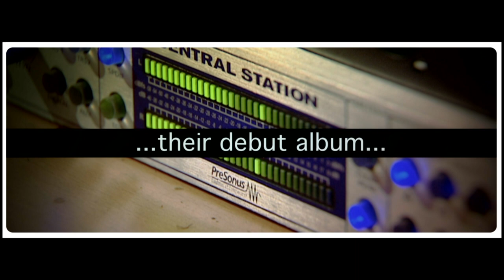Teaser first album Thomas Baggerman Trio " Le Weekend"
Teaser debut album "Le Weekend" Thomas Baggerman Trio
Release september 2011, more info coming soon!